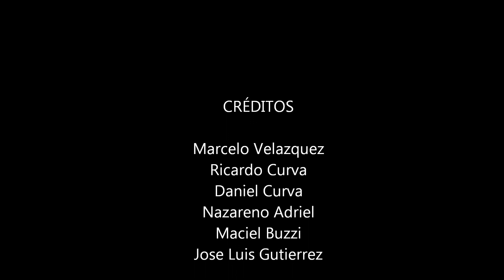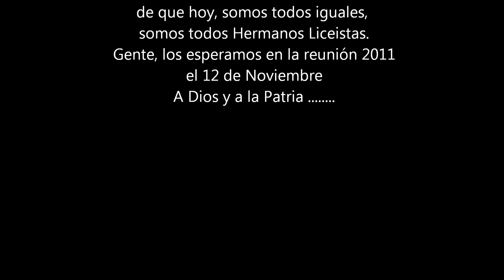Publicidad de la 7 Promoción